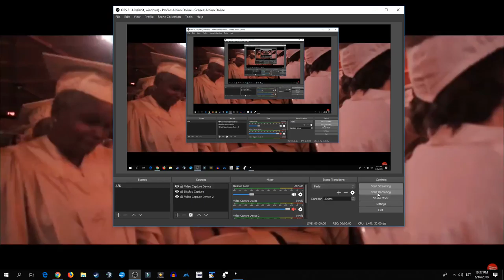Do what you want